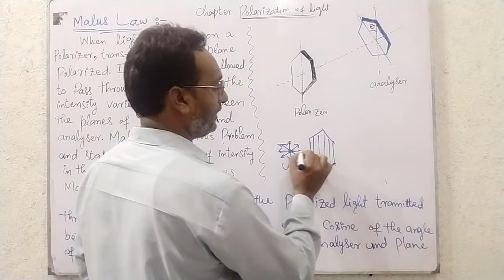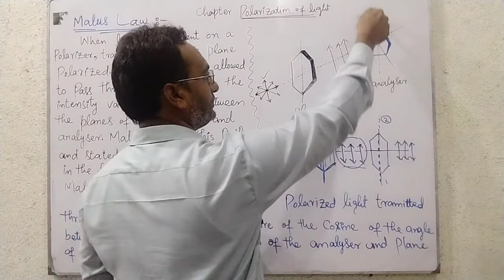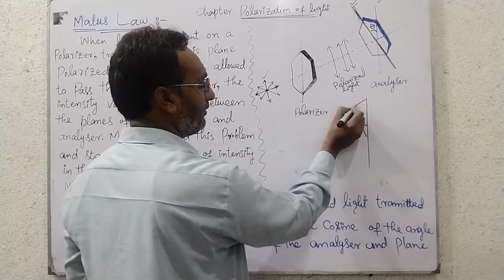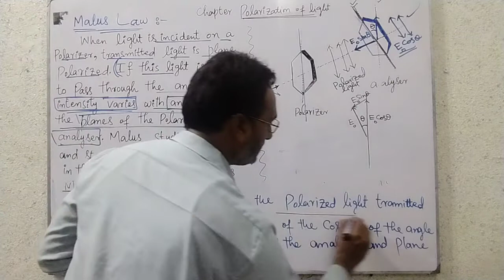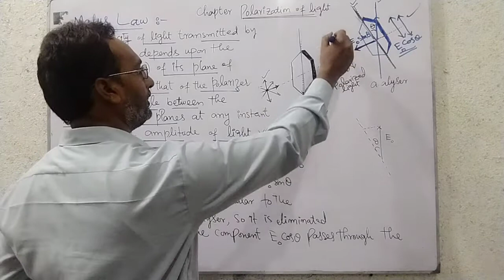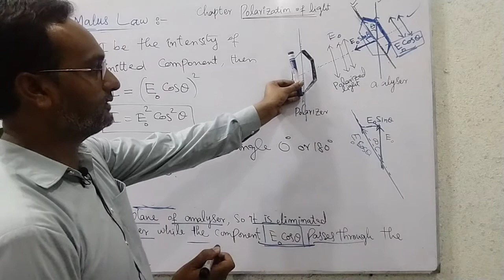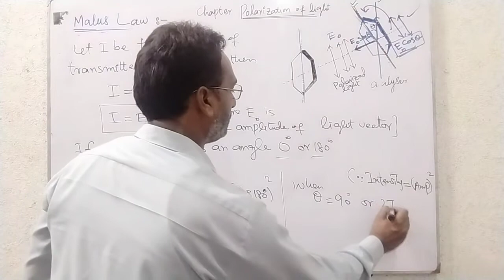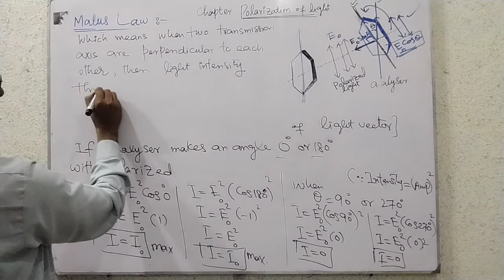Malus Law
Chapter Polarization Of Light
class BS Physics|| BS Mathematics|| ADP